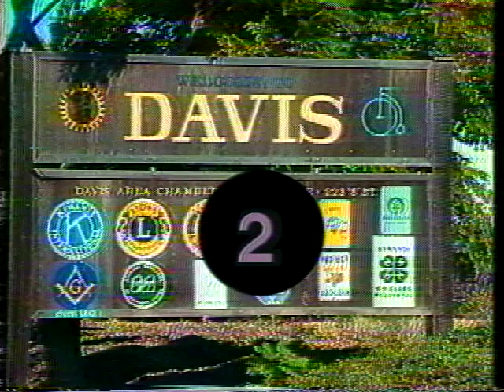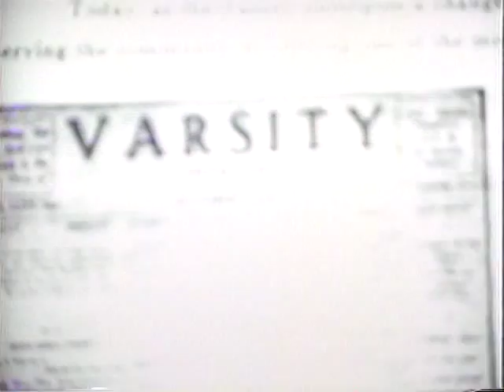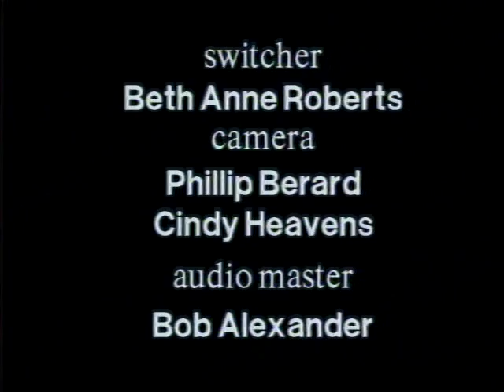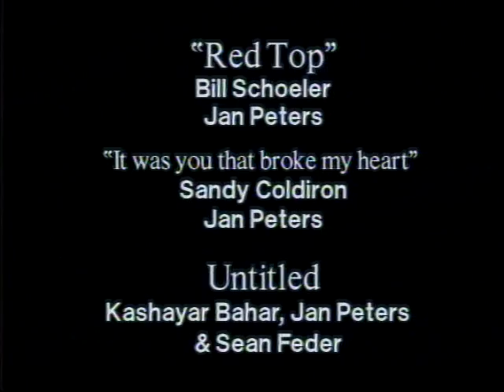Davis Music Live #3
Featuring Davis musicians Clee Dogg, Bill Scholer, Jan Peters, Sandy Coldiron, and Kashayar Bahar.

Originally broadcast 10-21-92, 7:00pm

Produced by Dennis Kim and Leland Chee
Hosted by Michaelangelo James
Directed by Mary Lou Yates, Cindy Heavens, Leland Chee
Talent Coordinators Dennis Kim and Jan Peters
Switcher Beth Anne Roberts
Camera Phillip Berard, Cindy Heavens
Audio Master Bob Alexander
Theme Music performed by Doug, Ray, Stuart, Russi, John, Paul & Steve

CleeDogg filmed at Afrodisiacs at Mansion Pub by Volunteer Producer Karla Kareger

"Red Top" Bill Shoeler, Jan Peters
"It was you that broke my heart" Sandy Coldiron, Jan Peters
Untitled Kashayar Bahar, Jan Peters & Sean Feder

Produced at the facilities of Davis Community Television. (C)1992.